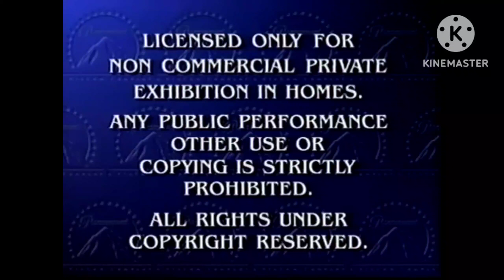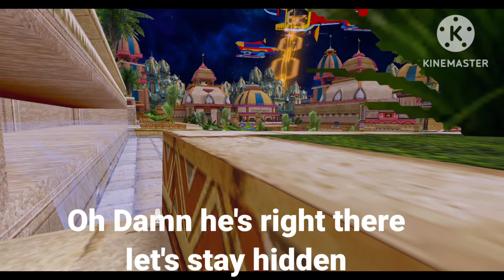Prime Sonic, Mike The Hedgehog & Classic Sonic Explore Sonic RP Sonic Colors In VRCHAT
Hey Sonic Squad How u guys doing welcome to another VR Chat banger and I know my Mic is broken So I used the Text so u can see what i am saying in the video subscribe with the bell on Comment below if u wanna see part 3 Of this Movie I will see u guys on The Next one tell me what part is your favorite

Enjoy the Video & Stay safe sonic Squad